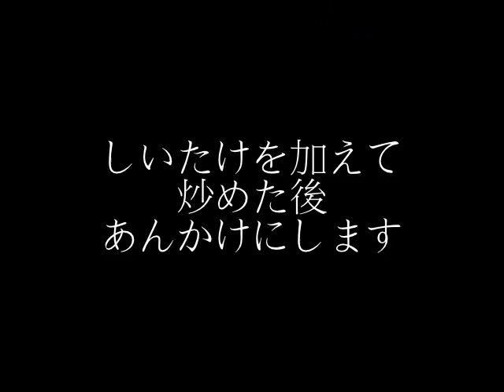あんかけ豆腐作り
フリースクールForLifeの料理プログラムの様子。
今回はあんかけ豆腐作りに挑戦しました♪
フリースクールForLife